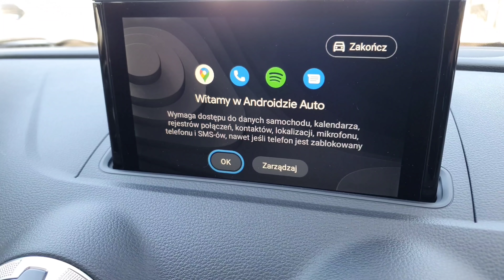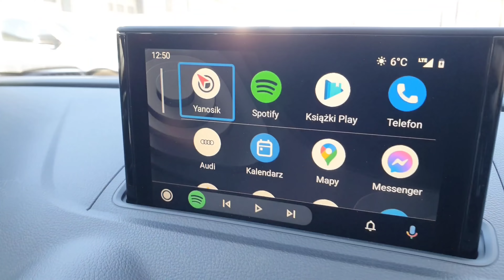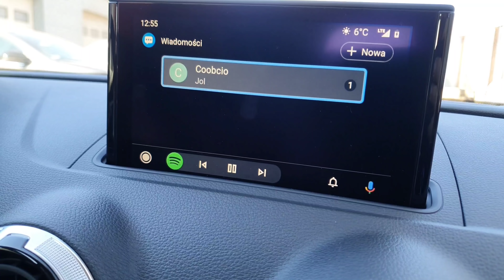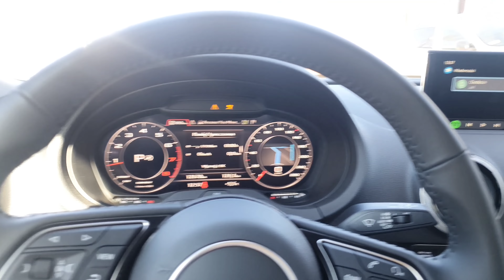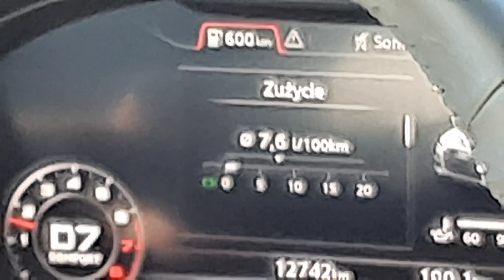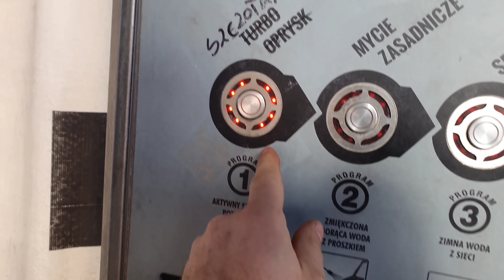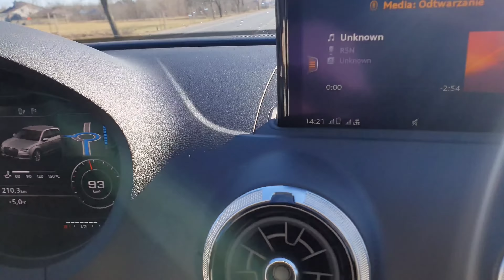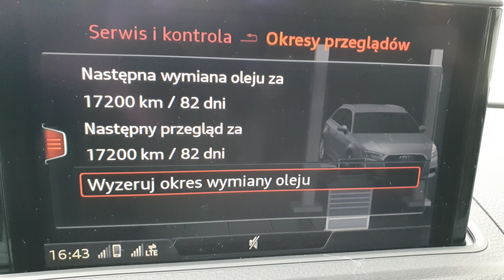#117 Coobcio & Basia - Zapoznanie z Audi A3 8V 2020 QUATTRO 40 TFSI ULTRA DSG. Plany na 2022